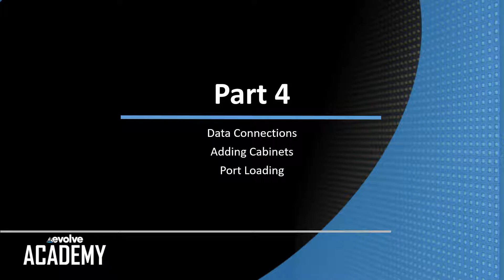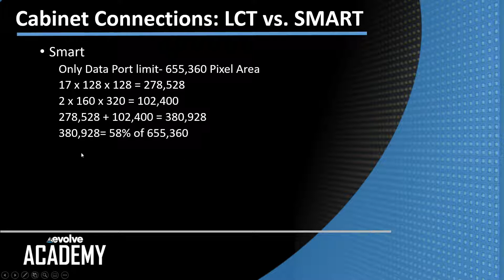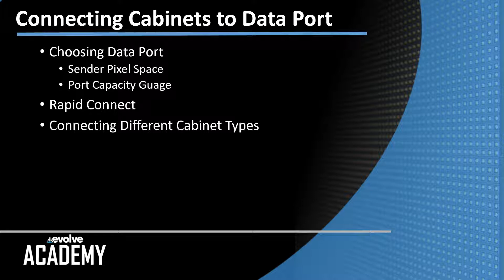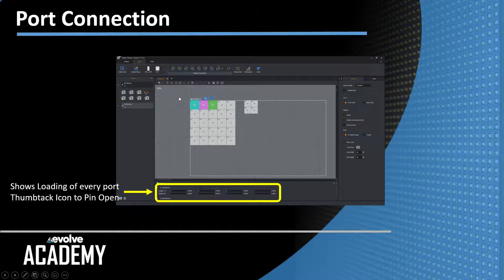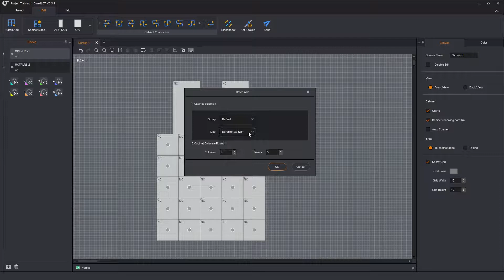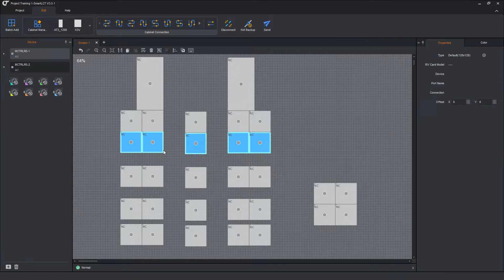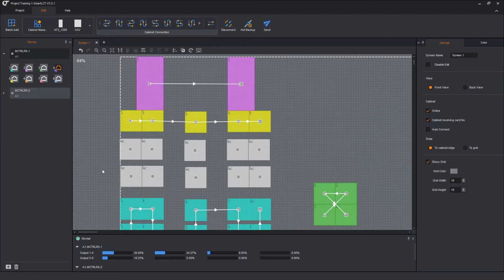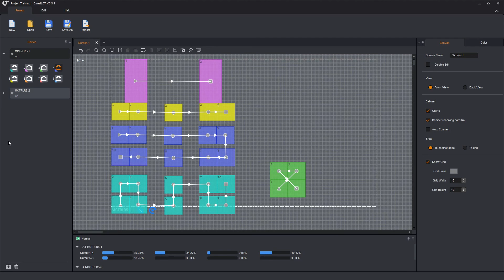Novastar SMART LCT Part 4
Evolve Solutionist George Ray does a deep dive into the Novastar SMART LCT software.